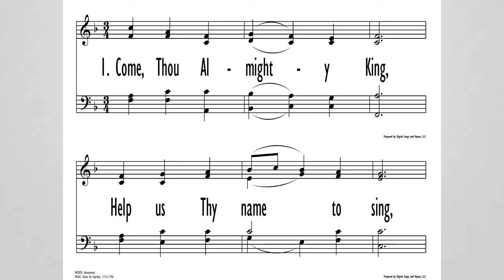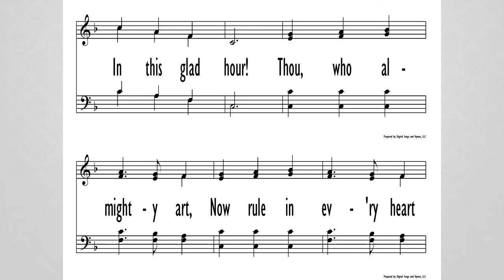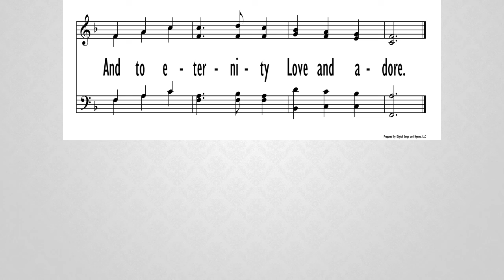Come, Thou Almighty King - May 16, 2021